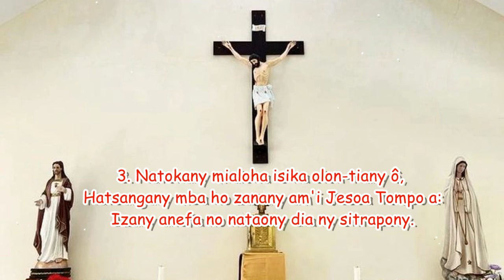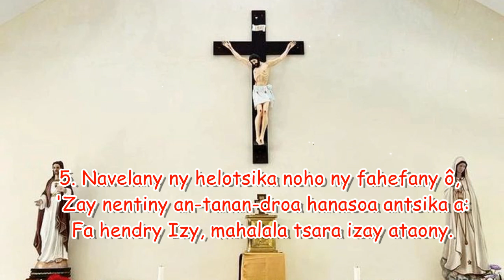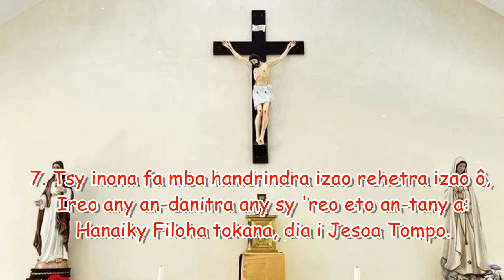Noraisintsika ny Fanahy nananganan'Andriamanitra antsika ho zanany_Hira Katolika Malagasy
Noraisintsika ny Fanahy
Nananganan'Andriamanitra
Antsika ho zanany e,
Ka ahafahantsika miantso azy hoe: Ray ô! (Rôm. 8, 15)

(Efezy 1, 3-10)

1 Hisaorana anie ny Rain'i Jesoa Tompontsika ô,
 Noho izy mitahy antsika avy any an-danitra any a:
 Fanahin'i Kristy Jesoa no nomeny antsika.

2 Isika efa nofidiny noho i Jesoa Tompo ô
 Talohan'ny nahariana izao tontolo izao a:
 Satria isika tiany ho masina tsy manan-tsiny.

3 Natokany mialoha isika olon-tiany ô,
 Hatsangany mba ho zanany am'i Jesoa Tompo a:
 Izany anefa no nataony dia ny sitrapony.

4 Andeha ary hankasitraka ity nataony ô,
 Nosoaviny tamin-Janany tokoa isika a:
 Ny Zanany 'zay namonjy antsika tamy Rany.

5 Navelany ny helotsika noho ny fahefany ô,
 'Zay nentiny an-tanan-droa hanasoa antsika a:
 Fa hendry izy, mahalala tsara izay ataony.

6 Naborany tamintsika koa ny fikasàny ô
 Mikasika an'i Jesoa Zanany, fa tiany isika a:
 Ka indro hotanterahiny amin'ny fotoany.

7 Tsy inona fa mba handrindra izao rehetra izao ô,
 Ireo any an-danitra any sy 'reo eto an-tany a:
 Hanaiky Filoha tokana, dia i Jesoa Tompo.

Ankalazao ny Tompo